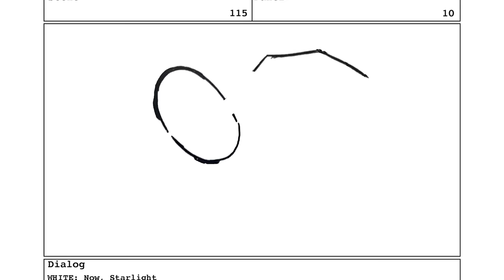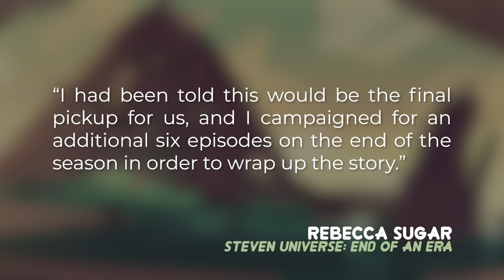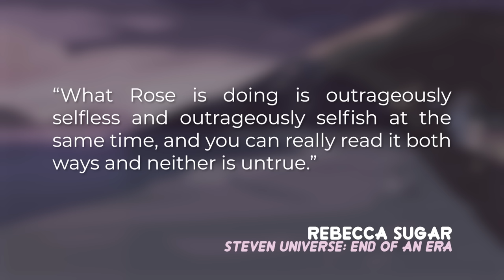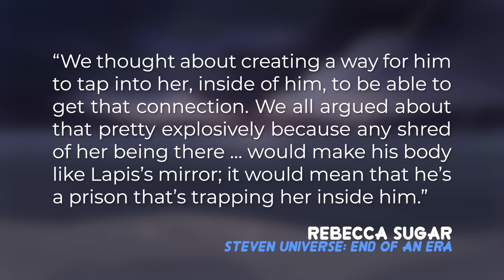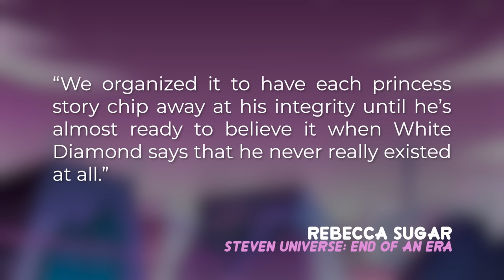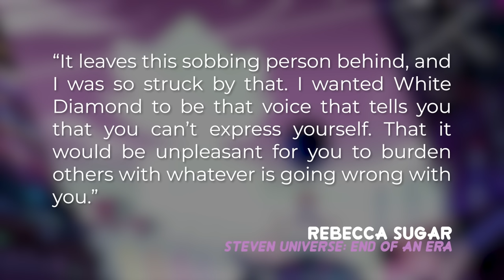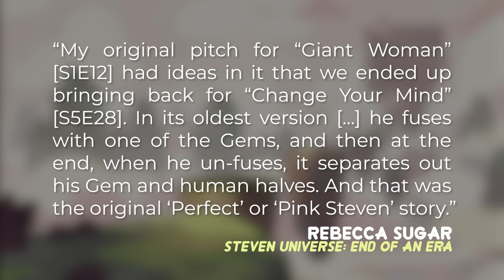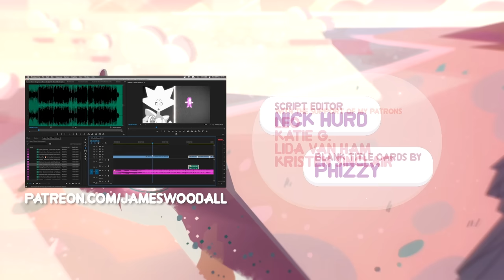The Most Interesting Scene In Steven Universe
How does Steven Universe trick you into thinking everything you thought you knew was a lie? By playing the long game...

0:00 Intro
5:33 Part 1 - Doubt
7:55 Part 1 - Doubt (Rose Quartz)
11:49 Part 1 - Doubt (Diamond Dreams)
14:55 Part 1 - Doubt (Objectification)
17:39 Part 1 - Doubt (The Princess Gauntlet)
20:02 Part 1 - Doubt (Steven's Gemstone)
23:06 Part 2 - White Diamond & Identity
28:53 Part 3 - Perfect Steven
34:02 Outro
34:54 Credits